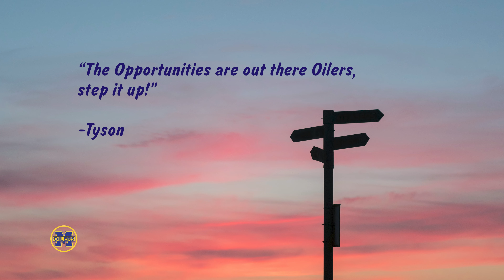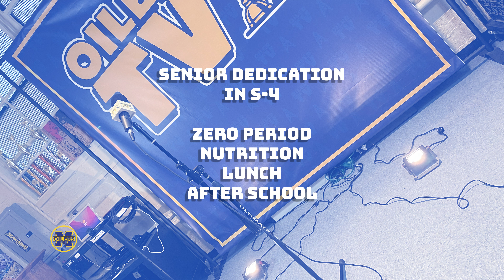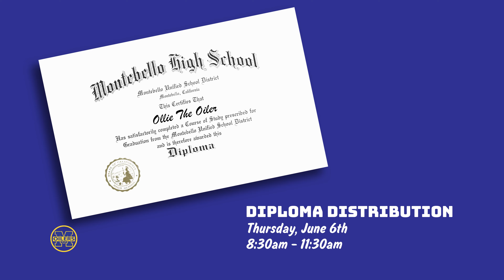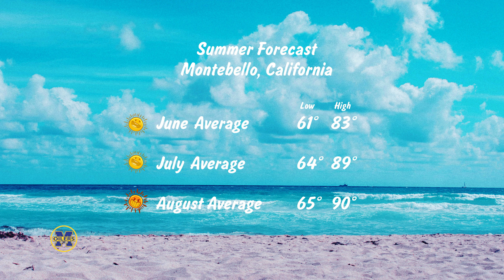Oiler News Update - May, 13 2024 (Extended Edition)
Hi Oilers! Here is our latest! ...Choose a chapter to watch...

Leading News (0:00)
Ollie's Update (3:45)
Renaissance Rundown (6:23)
College Desk (9:20)
Additional News (10:41)
News Beyond Our Campus (12:48)
School Reminders (14:11)
Weather (14:50)
Sports (16:45)